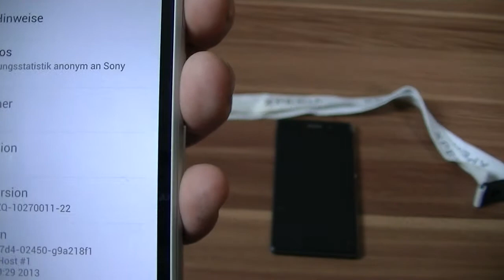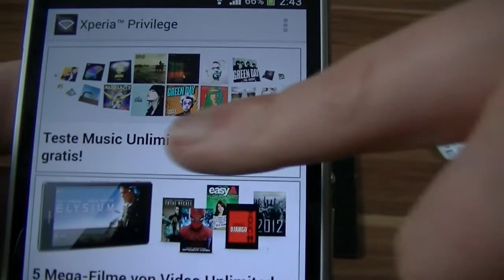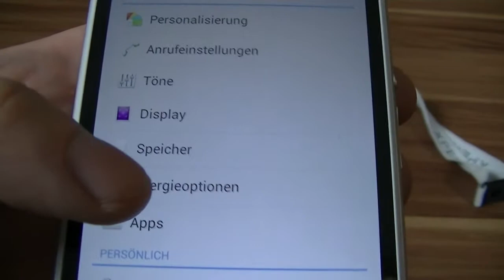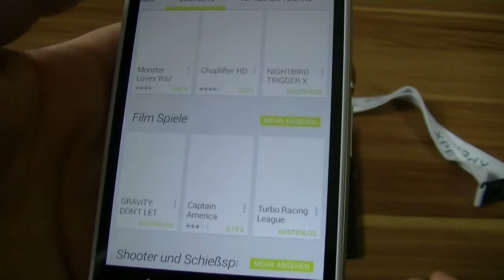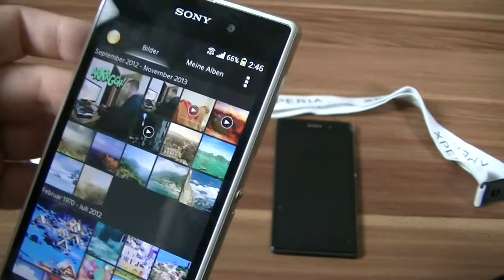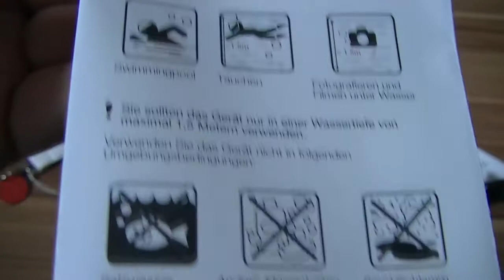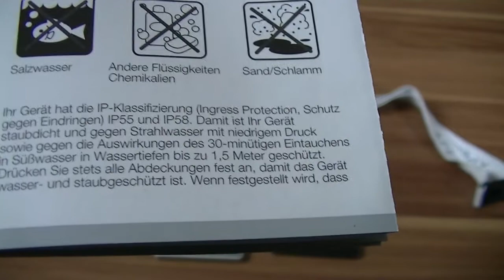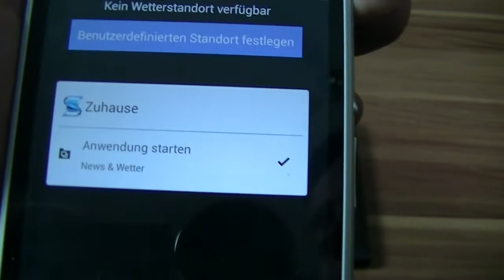Sony Xperia Z1 Unboxing Deutsch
Sony Xperia Z1 Unboxing

Mit dem Xperia Z1 sind Sie sofort einsatzbereit — dank des 2,2 GHz-Quad-Core-Prozessors Qualcomm Snapdragon 800 sind z. B. Ihre Lieblingsvideos in Sekundenschnelle geladen. Der riesige Akku mit bis zu 550 Stunden Standby-Zeit sorgt dabei für außergewöhnlich lange Ausdauer.